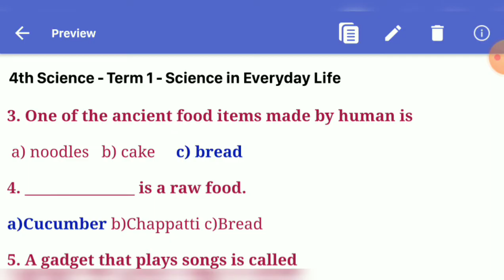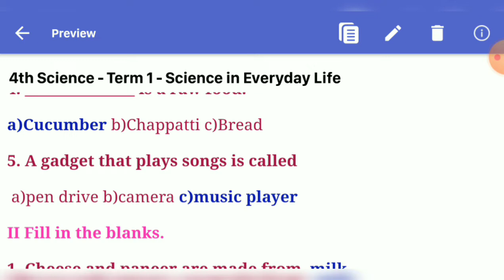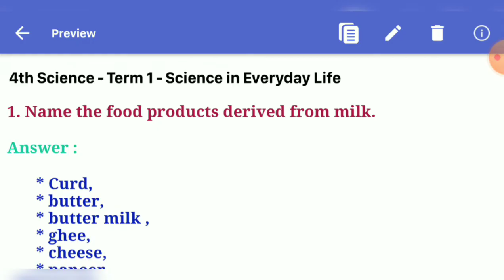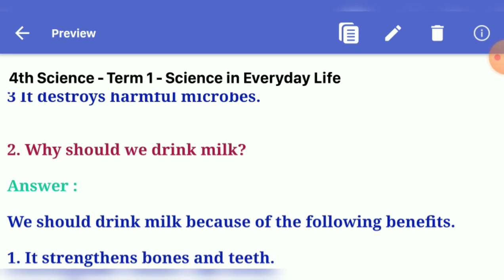4th science term 1 Unit 4 Science in every day life book back answer Samacheer kalvi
Science in everyday life ( Book Back Answer )

00:00 intro
0:12 Choose the correct answer
1:15 Fill in the blanks
1:29 Match the following
1:58 Answer in sentence or two
2:57 Answer in detail